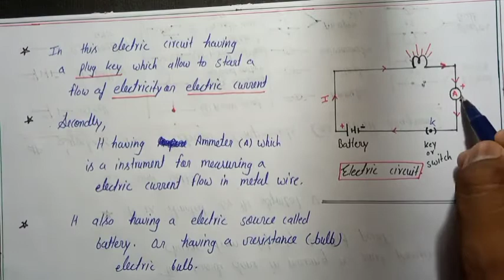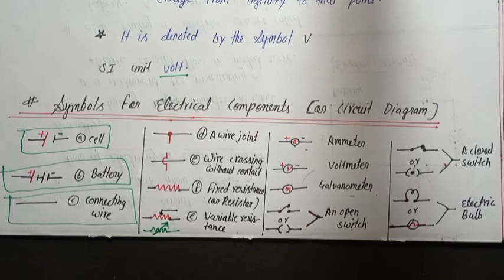Electricity full chapter class10 physics||cbse class 10 physics |part 1